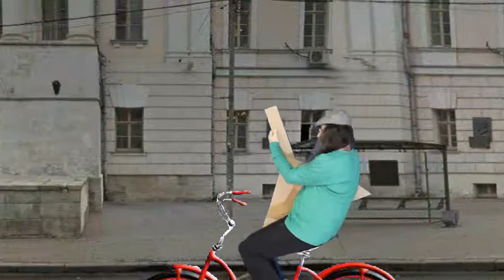Iwan Iwanowitsch - 2018 (cover: Johnny & Rijk)